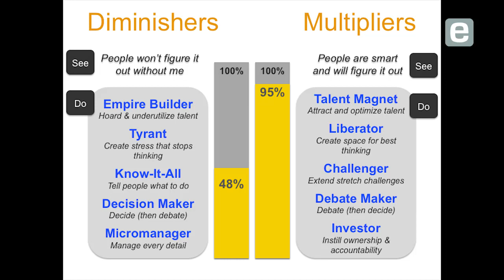Liz Wiseman: Diminisher vs. Multiplier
Liz Wiseman, author of “Rookie Smarts: Why Learning Beats Knowing in the New Game of Work,” compares opposite types of leaders. She says “diminishers” focus on their own intelligence and abilities, squandering the talent around them. Meanwhile, “multipliers” trust, support and empower others, challenging them to stretch their limits.